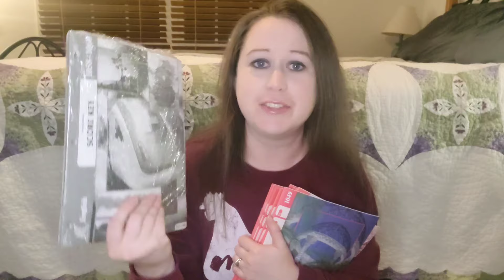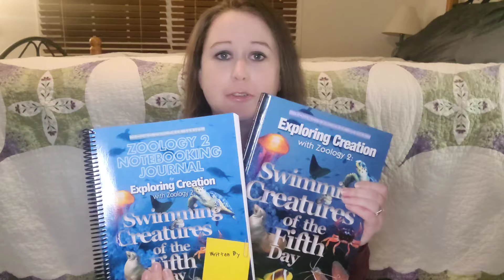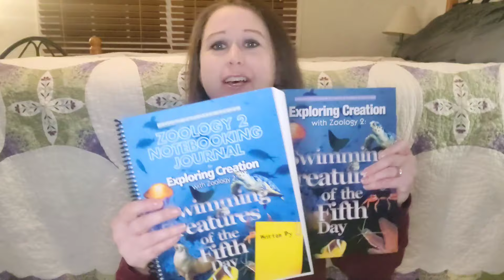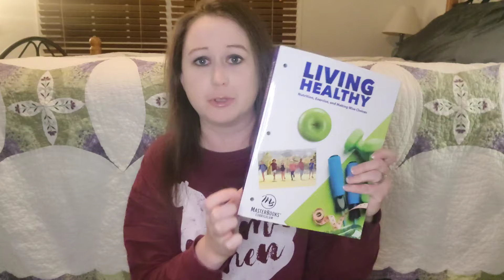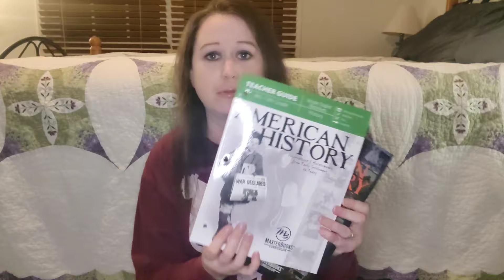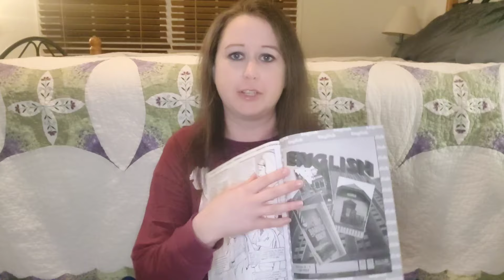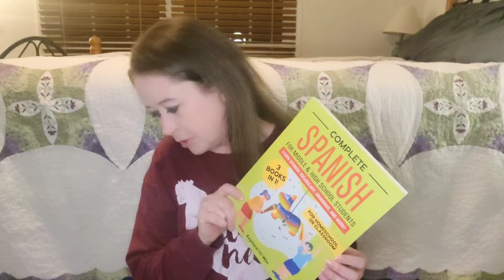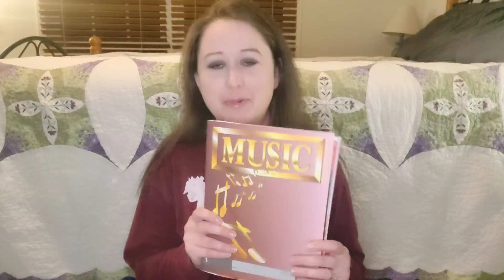Our 5th & 10th Grade Curriculum Picks | Homeschool Curriculum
Here's a look at what books my rising 5th and 10th graders will be using in the 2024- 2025 school year.

Most books were purchased from christianbook.com

Spanish book found here
Complete Spanish for Middle & High School Students: 3 Workbooks in 1: Learn Spanish Vocabulary, Grammar, and More! (For Homeschool or Classroom)